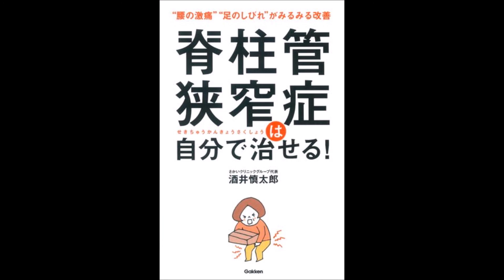【紹介】脊柱管狭窄症は自分で治せる! （酒井 慎太郎）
今回紹介するのは、　脊柱管狭窄症は自分で治せる!　という本です。

高齢者腰痛の最大の原因といわれる「脊柱管狭窄症」。ゴッドハンドと称される著者が、患者自身が自宅でできる体操やストレッチで、痛みを解消する方法を伝授する。また普段の歩き方や姿勢など、日常生活の工夫で腰痛を防ぐ手立ても解説。

自分は長年の腰痛持ち（椎間板ヘルニア）だし、今後さらに脊柱管狭窄症にまでなりたくないので、気になった腰痛関連の本はよくチェックしているのですが、この本には「なるほど」と思える内容があったので気に入ったし、脊柱管狭窄症以外の腰痛にもけっこう触れられていたのもありがたかったし、そういうわけで、書かれている内容（簡単なストレッチみたいなもの）を試そうと思いました。

この本の巻頭にあるチェックテストをしてみたら、案の定というべきか、椎間板ヘルニアだけでなく、脊柱管狭窄症の状態（症状？）もすでに出てきているとわかりました。
この本によると、最近の腰痛のほとんどは私のようにさまざまな状態がミックスした腰痛であるそうです。

そのため、これまでの本で推奨されているような方法では治りにくいそうです。
そのへんが、「なるほど」と思ったところで、どうりでスッキリ治らないと理解できた感じです。

チェックテストの結果にそったストレッチ、なるべく続けてみるつもりです。
今までのいろいろな方法でスッキリ治らなかったけど、せっかく新しい理論に出会えたから、期待を込めていつもより長く続くかな～、と（苦笑）。